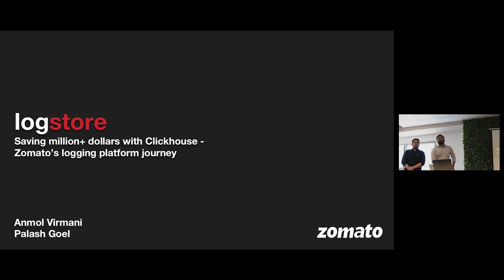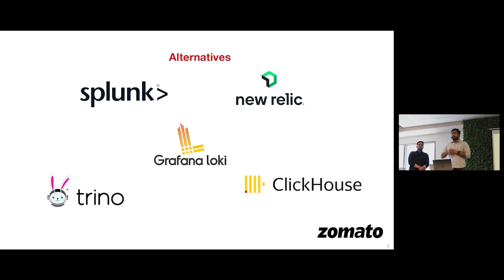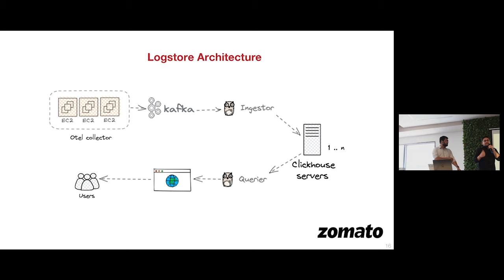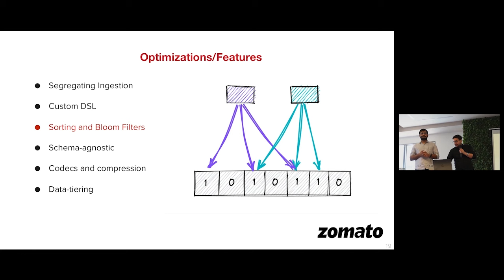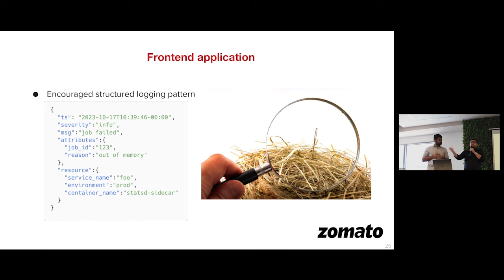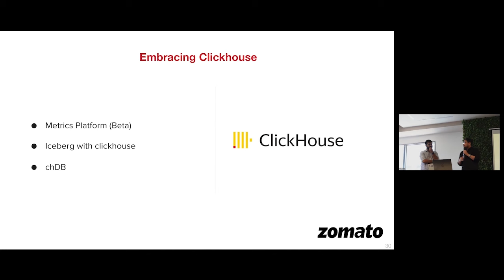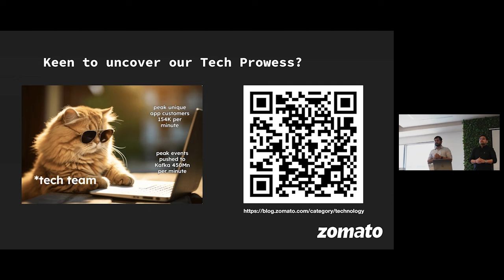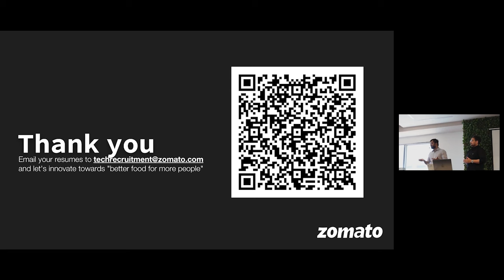Saving million+ dollars with ClickHouse: Zomato's Logging Platform Journey - Amnol & Palash (Zomato)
Anmol Virmani and Palash Goel discuss how Zomato has leveraged ClickHouse to optimize their logging platform, resulting in significant cost savings and improved performance.

Anmol Virmani is a software techie who thrives on tackling big challenges with a touch of fun. His expertise lies in solving complex problems with creative solutions, maintaining an enjoyable journey throughout.

Palash Goel is a Software Engineer with a keen interest in big data technologies and distributed systems. He is passionate about pushing the boundaries of technology to better harness data's potential.

**The audio quality is not optimal due to the meetup venue in-house microphone system.**

This presentation was given at the ClickHouse Bangalore Meetup on May 4